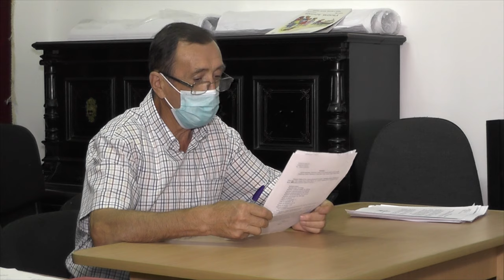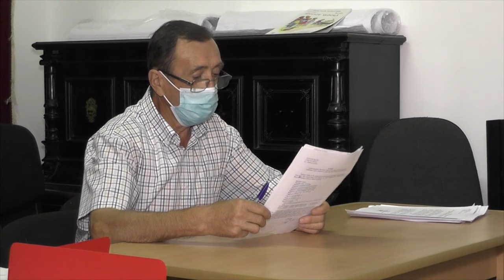LA OITUZ Sedinta Consiliului Local din 17 sep FILMARE EXCLUSIV TV 4K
LA OITUZ, județul Bacău, Ședința Consiliului Local din 17 septembrie 2020 FILMARE EXCLUSIV TV 4K.

Cu drag,
echipa Exclusiv

Vizionare plăcută !